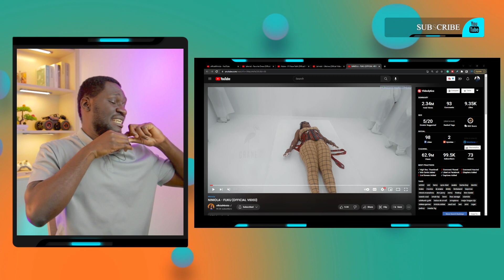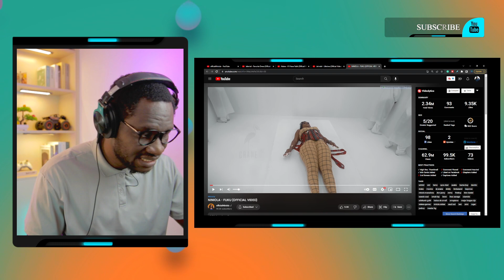Niniola Keeps Making Me Fall In Love With Her | Ninola Fuku Reaction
Award-winning Nigerian chanteuse, Niniola dishes out this amazing audio captioned, Fuku, for her music audience not to run out of good melodies. It is a fusion of Amapiano sound and Niniola is one of the Nigerian female singers who always kills this South African popular genre.